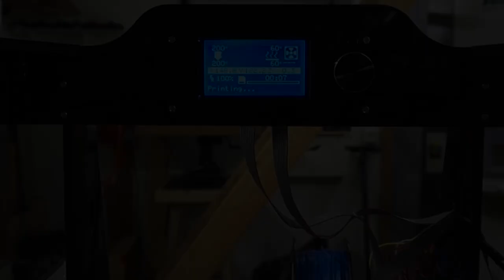Une Imprimante 3D Dans l'atelier TRONXY X8/Prusa i3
Si vous avez aimé la vidéo vous pouvez cliquer sur le lien Utip et visionner une petite pub , je vous remercies d'avance .